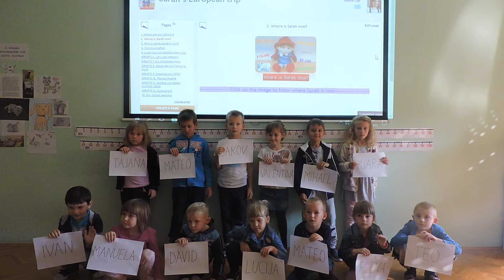Sarah's European trip HELLO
Pozdrav predškolcima u eTwinning projektu